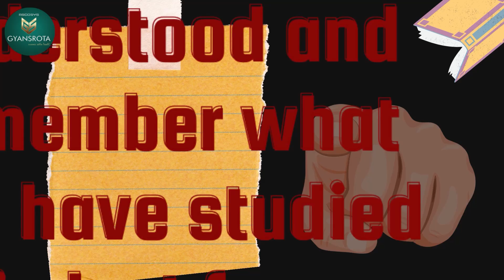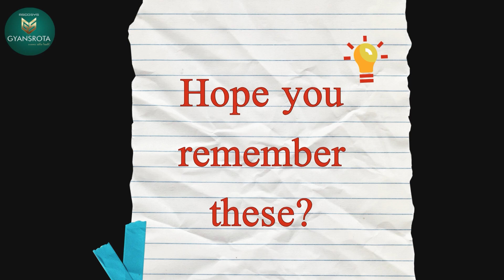Start journey towards excellence with Gyansrota - 14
Check your preparation -  14
The first 6 months of academic year 2024-25 is going to be over soon.
How is your preparation for PT 2/Half yearly examination?
If you have any doubt or feeling that your preparation is not up to the mark, then start journey with Gyansrota immediately.